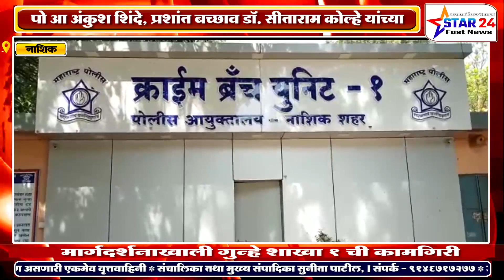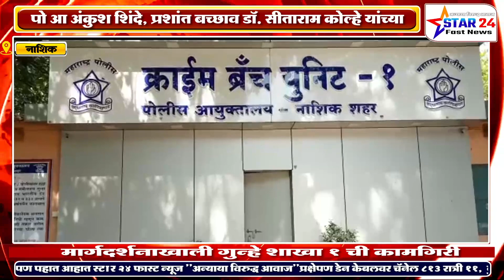पो आ अंकुश शिंदे, प्रशांत बच्छाव डॉ सीताराम कोल्हे यांच्या मार्गदर्शनाखाली गु शा 1 ची कामगिरी